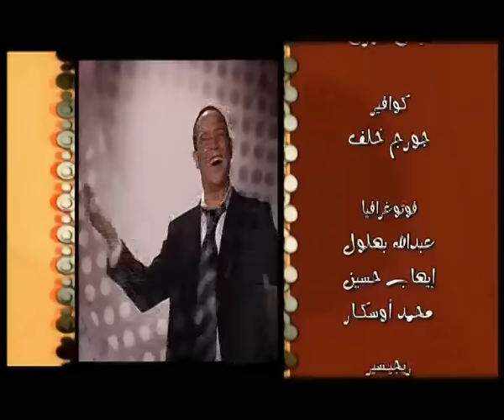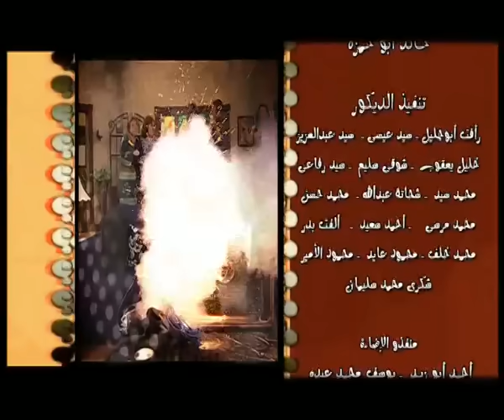مسلسل راجل وست ستات - الموسم الأول | الحلقة الخامسة 5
بطولة : أشرف عبد الباقى , لقاء الخميسى , سامح حسين , أنتصار , مها أبو عوف , زيزى مصطفى , نفين محمد , منة عرفة